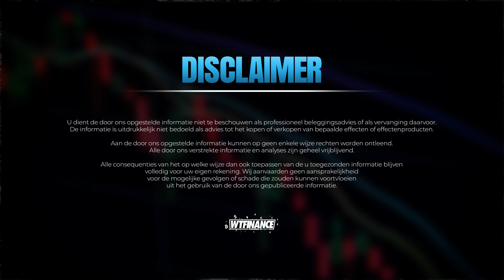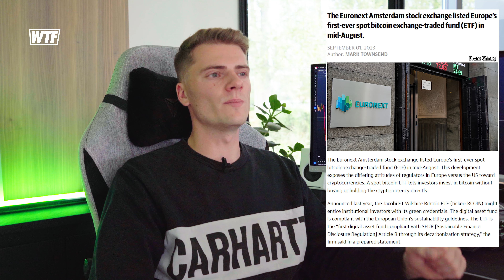WAAROM heeft 85% van NEDERLAND nog GEEN CRYPTO? | Crypto Update #6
Het belangrijkste cryptonieuws van de afgelopen maand. Daarnaast vertellen we jou ook wat je kan verwachten de komende maanden.

Wil je meer zien van Quinten?

Bronnen:
Coininsider
Bitcoinmagazine
Coindesk
Gfmag
Coinmarketcap
Tradingview